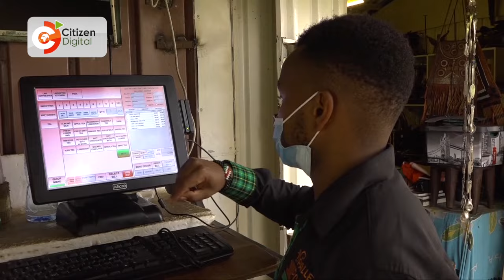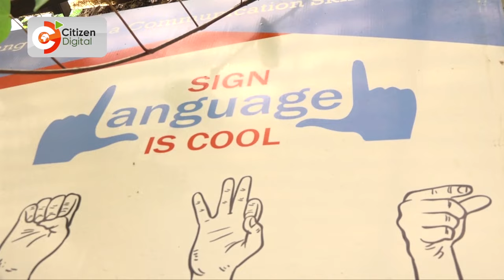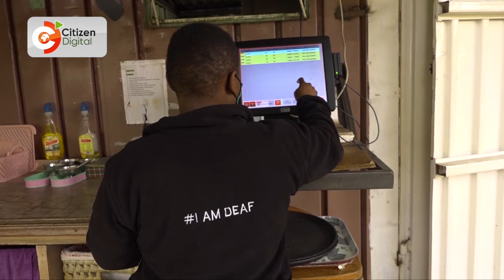Inside the Nairobi hotel where all the waiters are deaf and mute